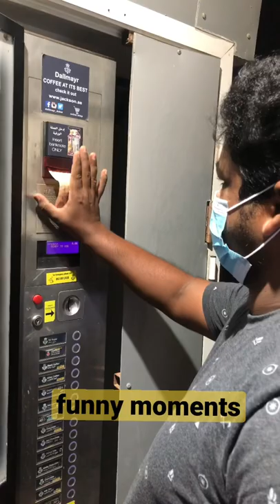Funny Incident Caught on camera